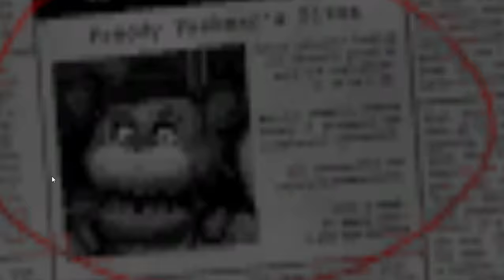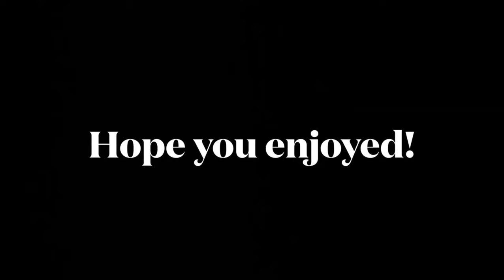THIS IS BETTER THEN FNAF PLUS: Let's Play Five Nights at Freddy's Rewritten Part 1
Today we are going to be playing fnaf rewritten it's the same as fnaf 1 but on steroids and the graphics look sick. When we beat this game, we will play Five nights at Freddys rewritten 2.